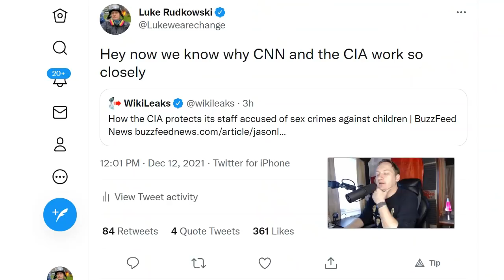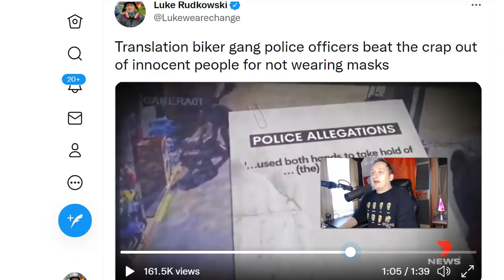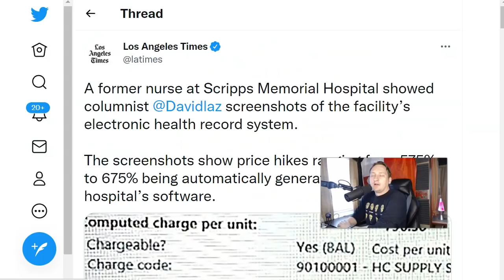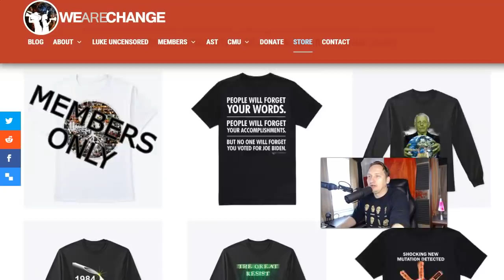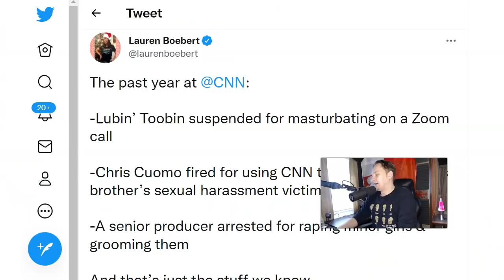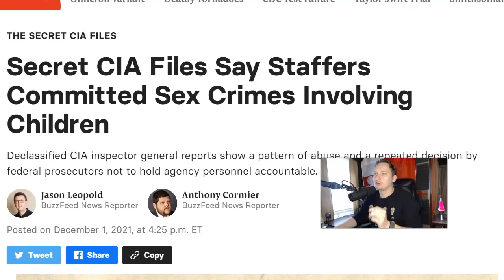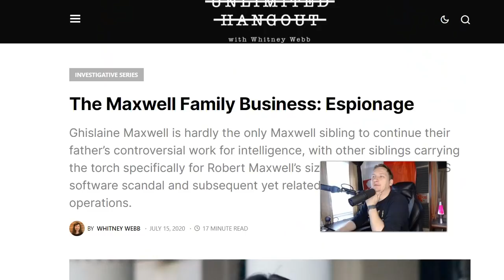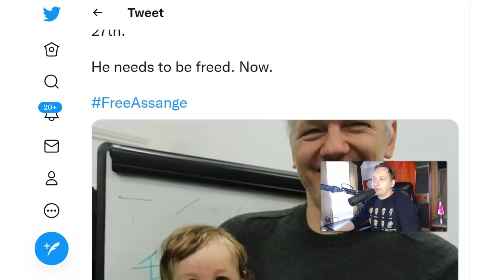SHOCKING: They BOTH Have Done IT!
This report explains the truth you won't hear in the news about the sickening thing the CIA and CNN have in common.

STEEMIT: @lukewearechange